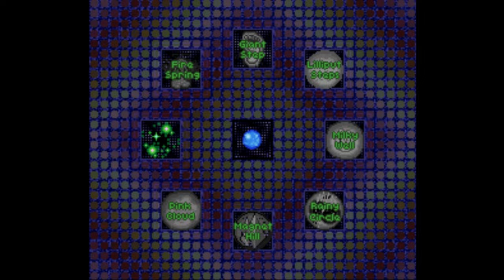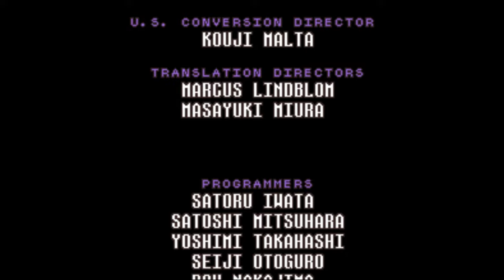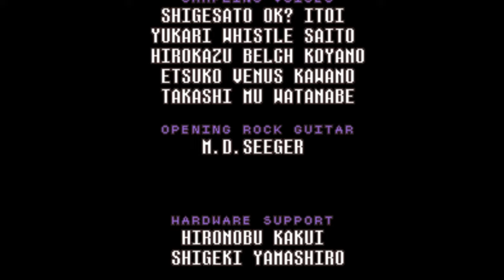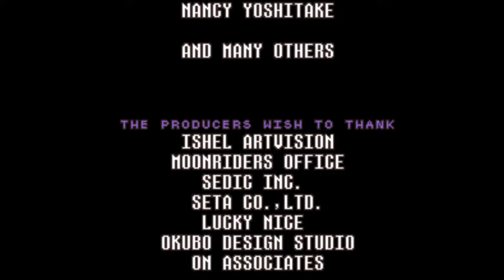Earthbound: Colinbound (All Bosses)